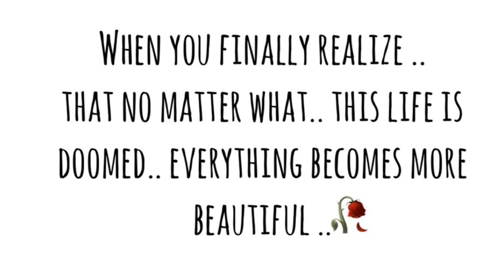Come live the simple life.. Aj & Ec spring break 2023